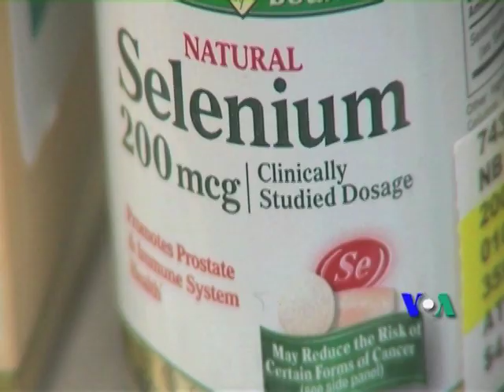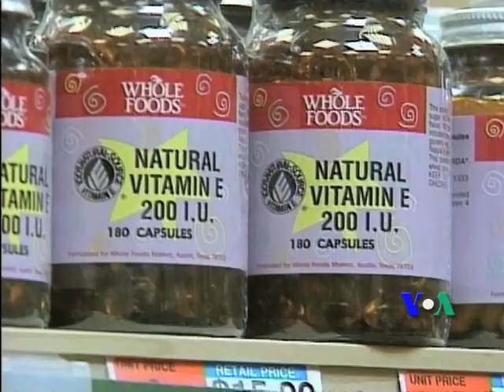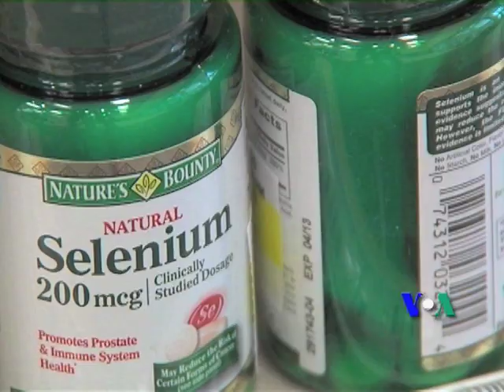Vitamin E có thể tăng nguy cơ ung thư tuyến tiền liệt (VOA)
Một số những cuộc nghiên cứu y học trong nhiều năm gợi ý nếu uống vitamin E hàng ngày để bổ sung cho cơ thể, nó có thể giúp ngăn ngừa ung thư tuyến tiền liệt. Nhưng một cuộc nghiên cứu mới cho thấy không những những cuộc nghiên cứu trước đây cho kết quả sai lạc, mà dùng vitamin E bổ sung hằng ngày thực sự còn có hại. Mời quí vị theo dõi tường trình của thông tín viên Carol Pearson.